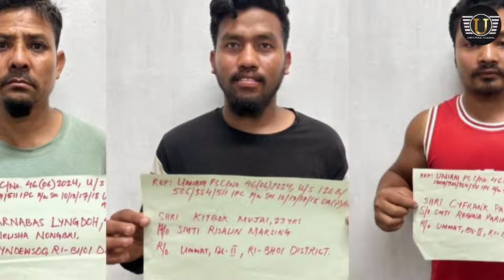Ym sngewtynnad ka HNLC iaka rukom khot iakren u Dy CM bad ong ki politishan ki long buit tuh palat